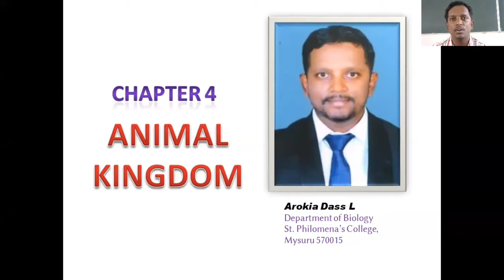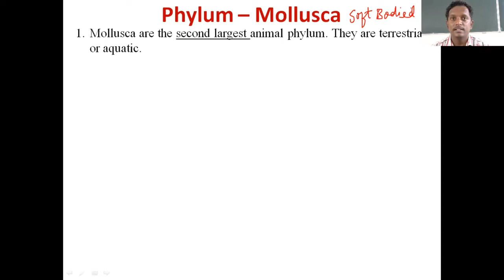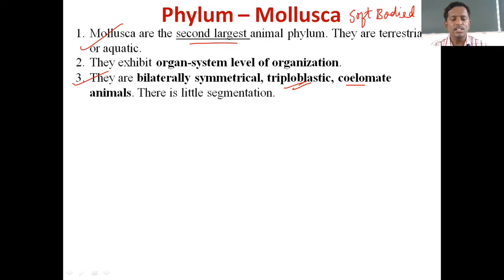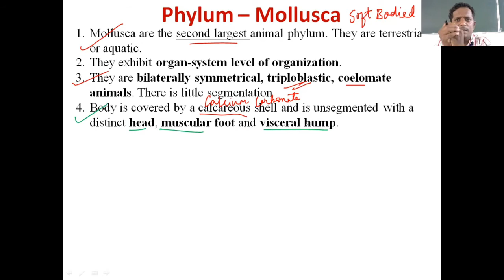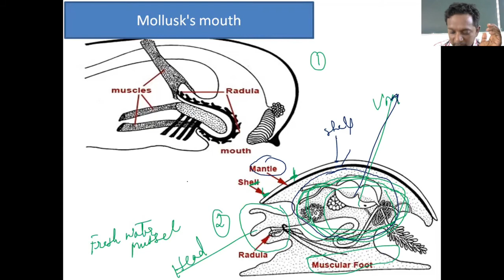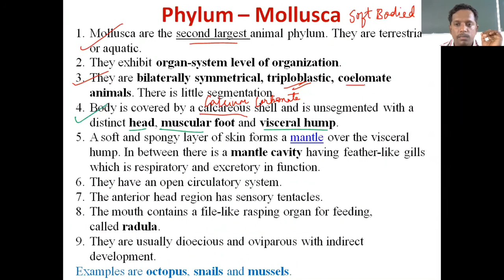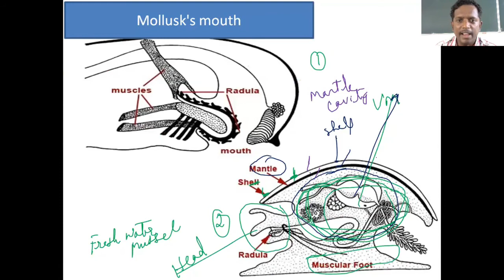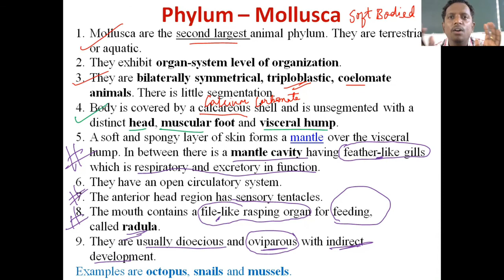Biology I PUC class 10 of Chapter4 - Animal Kingdom: Phylum- Mollusca : Mr Arokia Dass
Biology I PUC class 10 of Chapter4 - Animal Kingdom: Phylum- Mollusca